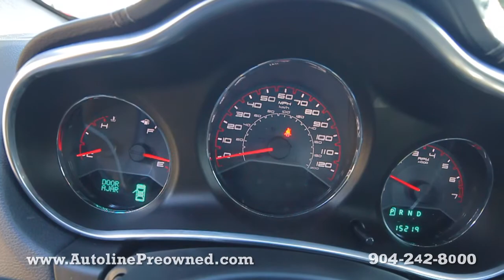Autoline Preowned 2013 Dodge Avenger SX For Sale Used Walk Around Review Test Drive Jacksonville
for more info on this 2013 Dodge Avenger SX from Autoline Preowned!

Enjoy a full view inside and out on each of our hand picked vehicles in inventory at our Atlantic Beach, FL location. This is the closest you can get to a test drive without having to grab the wheel. So feel free to check out more videos here on our YouTube channel or visit our to see more images of this vehicle and many others.